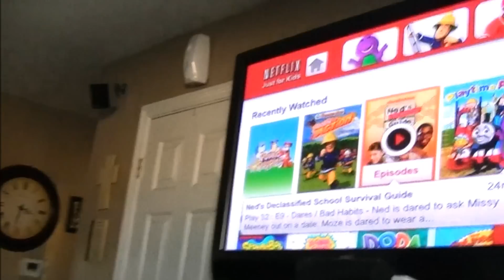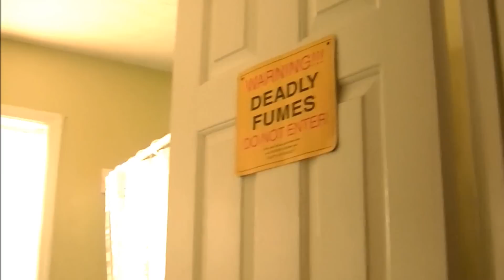Big Time Chubbz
This is Big Time Chubbz